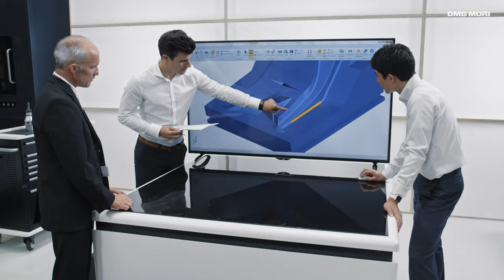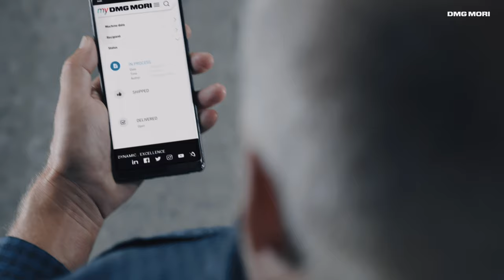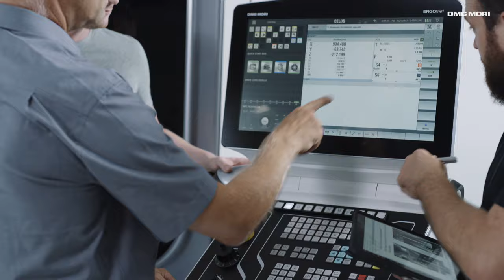DMG MORI Imagefilm 2020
DMG MORI is the provider for integrated solutions in the manufacturing environment. With Dynamic and Excellence we advance future technologies. Our portfolio comprises turning and milling machines, the Advanced Technologies ULTRASONIC, LASERTEC and ADDITIVE MANUFACTURING as well as consistent automation and digitization solutions. Our customer-focused services covering the entire life cycle of a machine tool include training, repair, maintenance and spare parts service.